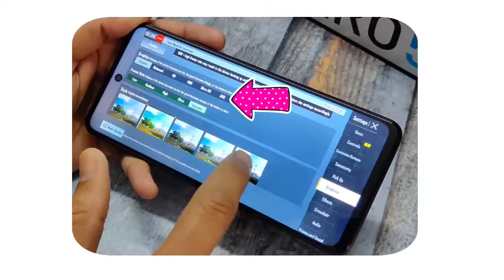Mediatek Dimensity 1080 -6NM- Chips || YOU CAN RUN UHD Grafics ON THIS CHIP ||Gaming Chip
Hey Guys Aj Ki Is Video Mein Maine Apse Share Ki Hai -New Chips Specs -Mediatek Dimensity 1080 -6NM- Chips

🤡S() I Hope U Like This Videos !

NCS Music Non Copyright Music :-